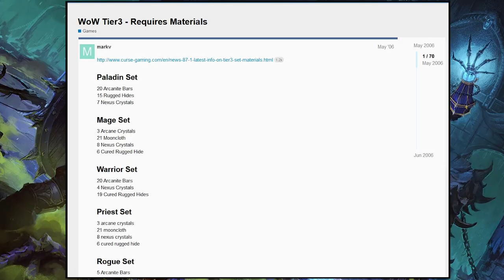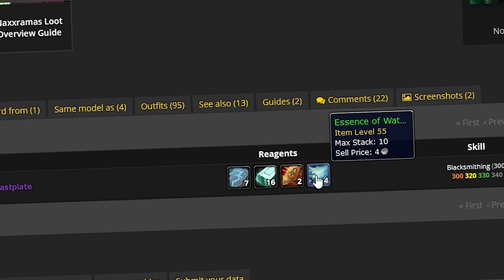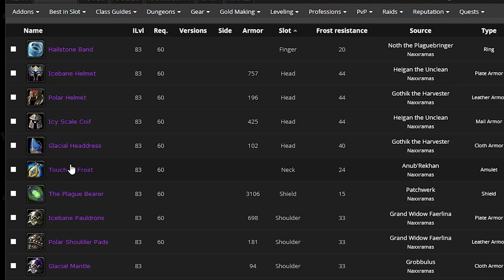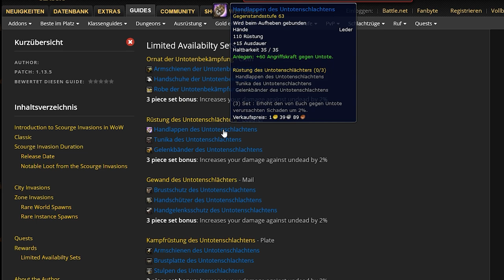Naxxramas Vorbereitung - Alles was du wissen musst - WoW Classic (Phase 6)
Aloha und willkommen zu einem neuen Video. Heute schauen wir uns die Vorbereitung für den in Phase 6 erscheinenden Raid "Naxxramas" an. Wie funktioniert das mit dem T3? Welche Consumables brauche ich für welche Bosse? Geisel Invasions Event - Was bringt mir das?

Diese Fragen und mehr beantworten wir euch im Video. Viel Spass :)